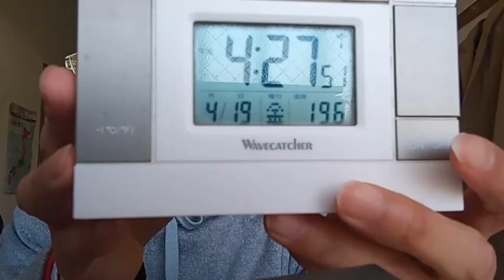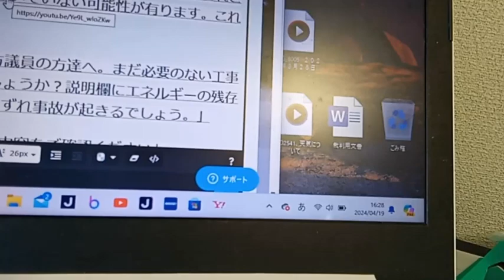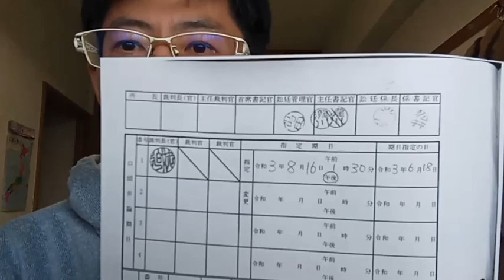佳子様や皇室の方達や議員の方達や裁判所の方達や警察官の方達へのメッセージ。２０２４年４月１９日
下記のワードをYouTubeの検索にコピーして貼り付けて下さい。
はるやま整骨院の件で出廷出来ない様に強制入院させたようです。それと出廷期日の記載された書類がこちらに届いていない可能性が有ります。これ見たらこの件の怖さが解ります。

９７番の地震についてなど重要な物が多いです。音楽関係も私のホームページから見れます。YouTubeは広告有なら無料。広告無しなら一月現在は約１０００円です。（変動が有る様です。元々私が知っていた金額は一月１０００円です）